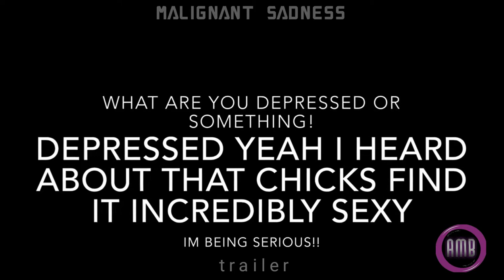Malignant Sadness Trailer II | a Wattpad story